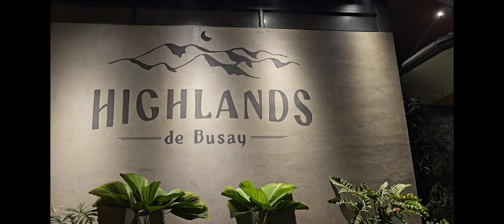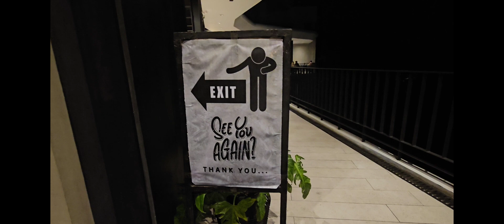The Cliff in Busay, Cebu|Highlands de Busay|Cebu Restaurants|YADZ Amodia